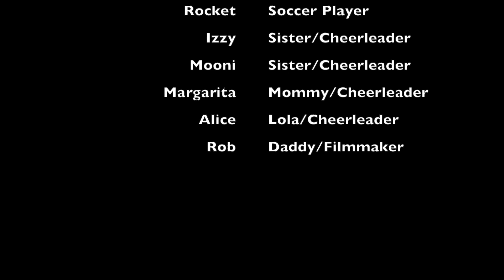Oxnard League Game 10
This video is about Oxnard League Game 10